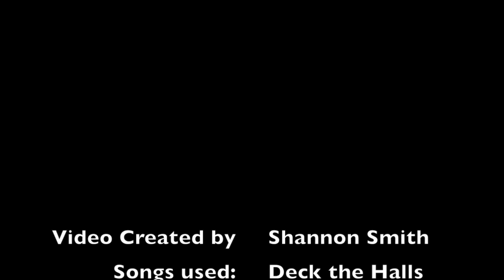New Cassel Christmas Village